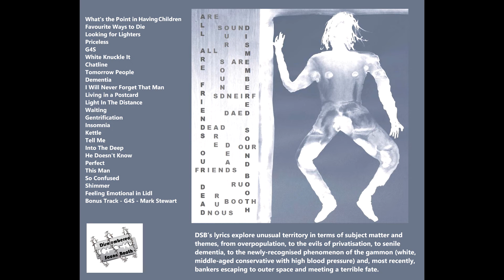Dismembered Sound Booth - This Man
From "All Are Friends Our Dead" (2018)